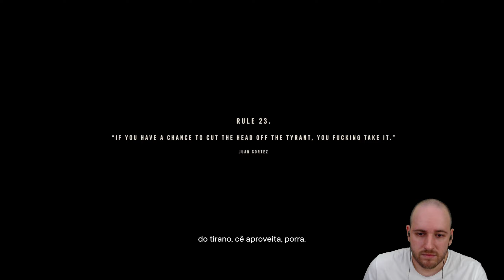FAR CRY 6 - Ep 19: Tá com cara de armação...